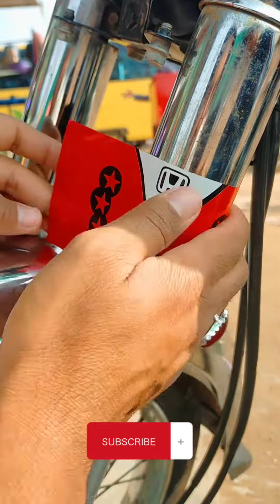CD ING sticker kit///ING chane cover decorated Best sticker!!!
cd ind stiker kit
cd 70 paperwork
cd chane cover stiker
cd70 stiker decorated Bikes
cd modefaid bike
safari decorated Bikes
shok paperwork
cd 70 complete decorated
cd70 complete stiker kit
cd70complate stiker kit red clour
Modefaid Bike